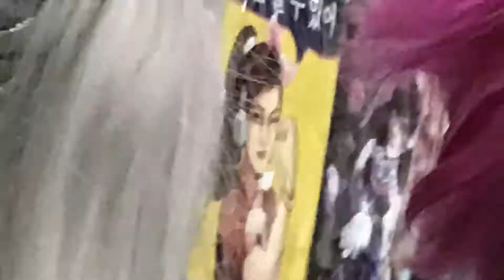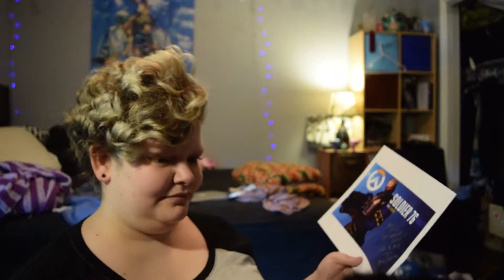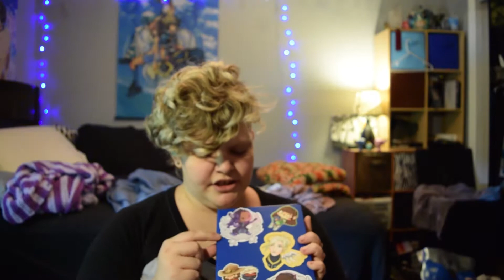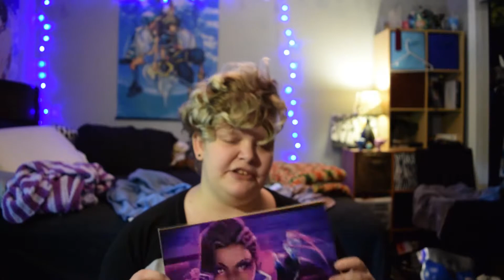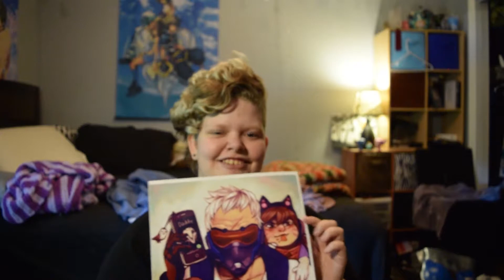What A Great Year | Momocon 2017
If you want to follow me more on my Adventure... Like.

~Music is by TheFatRat and Tasty Records! (Check them out!)~
TheFatRat

they are amazing and you really should check them out!